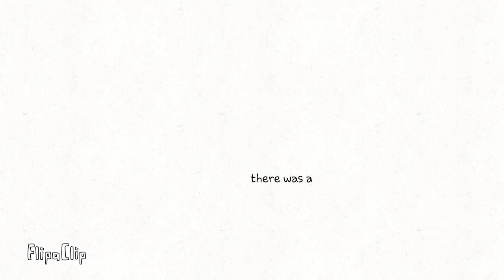I tired to play limited resource survival with my friend, here is what happened...